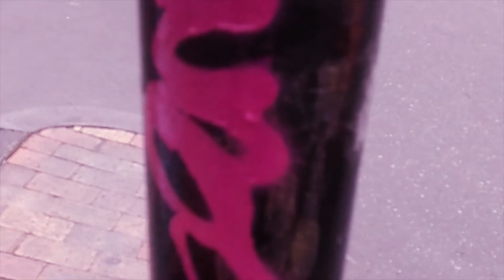Alfabeto trow up ( Abecedario # 1 ) - Ozart dub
Tutorial
1. Marca la estructura de la letra
2. rellena la letra
3. linea al contorno
4. aplica efectos y sombras

Abecedario en letras de graffiti, puedes sacar de este vídeo las letras que necesites para tus propio ''alias'' inténtalo!!

si te gusto, pincha la manito y subscribete !